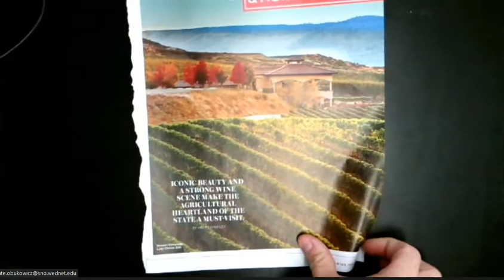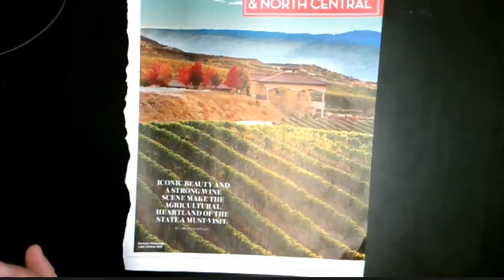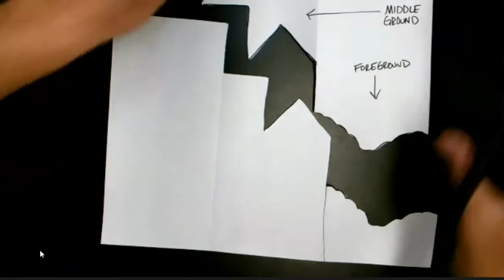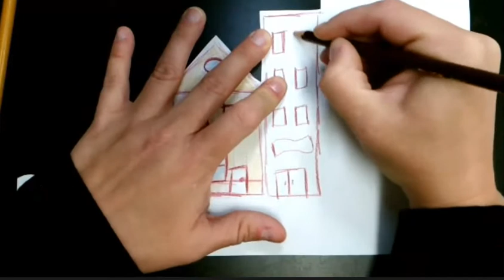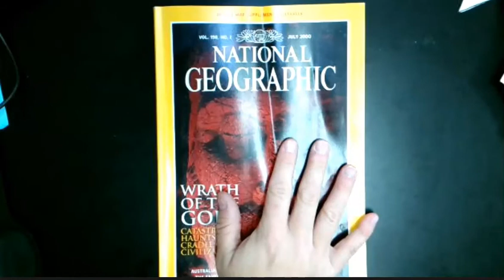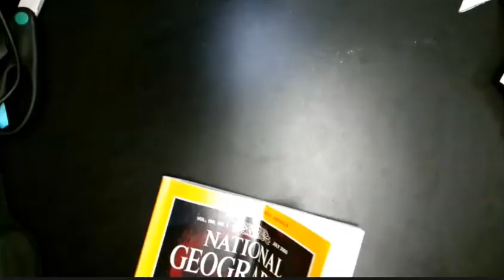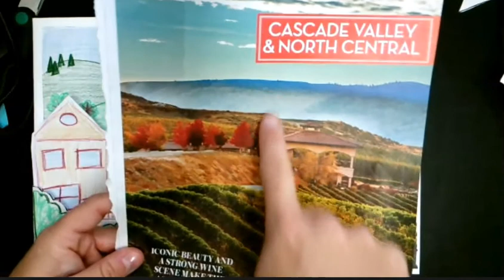Beginning landscape notes